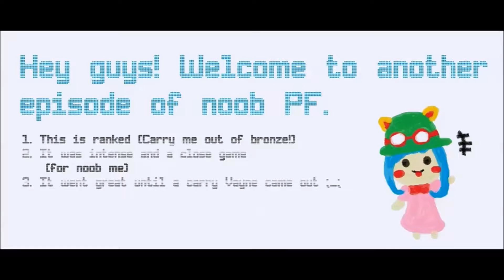Carry me out of Bronze: Noob PF plays Sona support (S5 Ranked)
I'm proud but noob :(  HEAR THE SUPPORT ROAR

Play with PF!
BunnieB   //  NA Server

Carry me out of Bronze pls